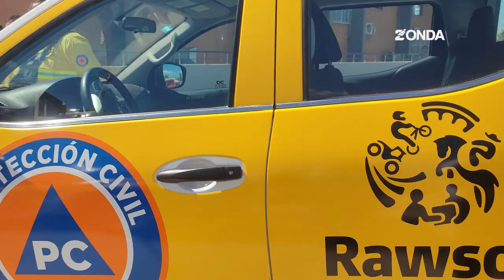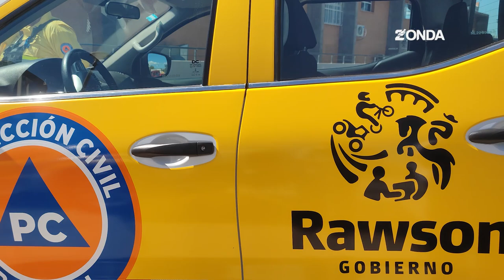Rawson refuerza su capacidad de respuesta ante emergencias con nuevas movilidades y equipamiento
El intendente Carlos Munisaga anunció la incorporación de una Volkswagen Amarok y herramientas especializadas para Protección Civil y la Dirección de Monitoreo. Con una inversión superior a los 10 millones de pesos y gestiones intergubernamentales que sumaron recursos valuados en 50 millones, el municipio apuesta a fortalecer su capacidad operativa frente a incendios, inundaciones y otros desafíos.